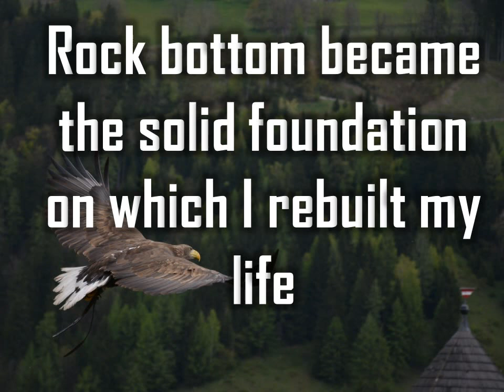28/08/2021 | 365 Days of Happiness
Good Morning

Editing :
AFJEN Soft tech Team
Murugesh & Afjen.